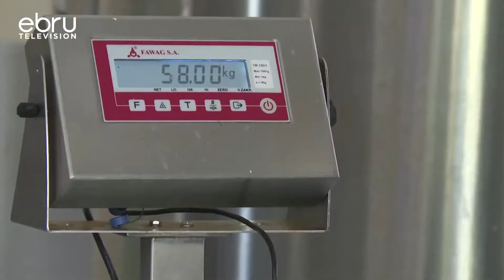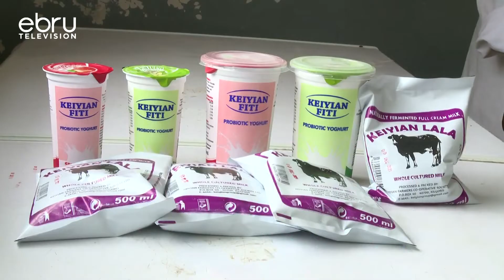Aims To Increase Milk Production As Well As The Quality Of The Breed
Boost For Livestock Farmers As Kenya Agricultural Research And Livestock Organization (Kalro) Launchs The New  Cattle-Breeding Technology Which Aims To Impove Increase Of Milk Production As Well As The Quality Of The Breed. Farmers State That The Sahiwal Breed Has Improved Their Economic Status Due To Its Dual  Purpose Of Breed Of Milk And Meat And It Is On High Demand In The Market.